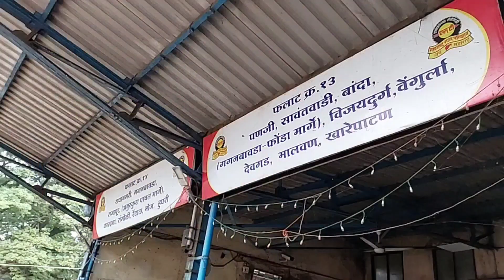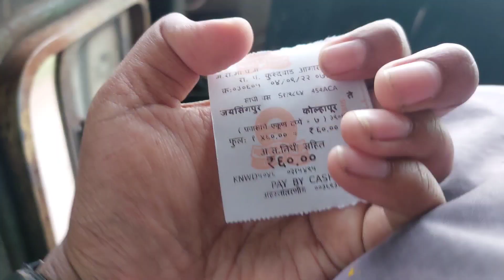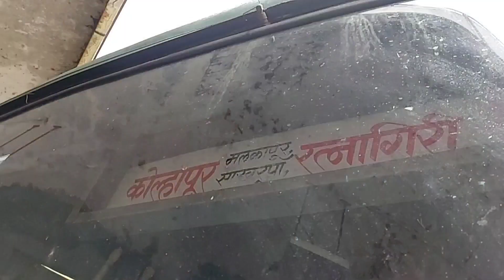कोल्हापूर ते रत्नागिरी (पावसाळ्यातील आंबा घाट) with MSRTC Bus Journey |Travel vlog ||Kolhapur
कोल्हापूर हे महाराष्ट्राच्या दक्षिण भागातील मोठे शहर आहे. येथील मुख्य भाषा मराठी आहे. येथील श्री करवीर निवासिनी आई अंबाबाईचे मंदिर हे महाराष्ट्रातील देवीच्या साडेतीन शक्तिपीठांपैकी एक आहे. पंचगंगा इथली प्रमुख नदी आहे. शहराच्या आसपास पन्हाळा, गगनबावडा, नृसिंहवाडी, खिद्रापूर, विशाळगड, राधानगरी, दाजीपूर अभयारण्य शाहूवाडी इत्यादी ठिकाणे आहेत. [शाहू महाराज छत्रपती शाहूमहाराजांच्या] काळात म्हणजेच १८७४ ते १९२२ मध्ये शहराचा मोठा विकास झाला. कोल्हापूर हे प्रसिद्ध क्षेत्र आहे.

ऐतिहासिक गड-कोटांनी आणि सह्याद्रीच्या पर्वतरांगांनी सुजलाम झालेल्या कोल्हापूरचे पर्यटन विश्व विलक्षण आहे. दुर्ग, थंड हवेची ठिकाणे, अभयारण्ये, हेरिटेज वास्तू, धरणे, जंगल सफारीची ठिकाणे असे वैविध्य कोल्हापूरच्या दीडशे किलोमीटरच्या परिसरात आहे. वस्तूत: साडेतीन पीठांपैकी एक शक्तिपीठ श्री अंबाबाई मंदिर, दख्खनचा राजा जोतिबा मंदिर, नृसिंहवाडी, शिलाहार राजांच्या कालखंडातील प्राचीन खिद्रापूर मंदिरासह अन्य पर्यटनस्थळे म्हणजे धार्मिक पर्यटनाचा गोफच. छत्रपती राजर्षी शाहूंची नगरी, मराठी चित्रपटसृष्टीचे माहेरघर, कुस्तीपंढरी(खासबाग मैदान), गुळाची आशियातील सर्वात मोठी बाजारपेठ, जगप्रसिद्ध कोल्हापूरी चप्पल, रंकाळा तलाव, आणि तांबडा-पांढरा रस्सा चाखायचा असेल तर कोल्हापुरला पर्यटकांनी नक्की भेट द्यायला हवी. आता उन्हाळ्याच्या कालावधीत शाळा, कॉलेजला सुट्टी पडल्यानंतर पर्यटनासाठी सहकुटुंब बाहेर पडण्याचा ट्रेंड रुळला आहे. याच काळात पर्यटकांना कोल्हापूर हे डेस्टिनेशनही खुणावते आहे. शहर परिसरातील, जिल्ह्यातील निसर्ग सर्वांना मोहात पाडतो. श्री अंबाबाई मंदिर, भवानी मंडप, रंकाळा तलाव, न्यू पॅलेस, पंचगंगा नदीघाट ही नेहमीची ठिकाणे. इथल्या प्रेक्षणीय स्थळांपैकी एक असलेला रंकाळा तलाव. तलावाच्या मध्यभागी रंगभैरवाचे मंदिर. एका बाजूला संध्यामठ. पश्चिमेस असलेली शालिनी पॅलेसची वास्तू म्हणजे शिल्पकलेचा अद्वितीय नमुना आहे. मग कलासक्त पर्यटकांना खुणावतात काही अनोखी ठिकाणे. राजारामपुरीतील मांडरे चित्रदालन, ऐतिहासिक शाहू खासबाग कुस्त्यांचे मैदान, दूध कट्टे पहायलाच हवेत. कोल्हापुरातून बाहेर पडलं की जोतिबाचे तीर्थक्षेत्र. डोंगरावर भिरभिरणारा वारा आणि सुखद गारवा देणारा किल्ले पन्हाळा. ग्रामीण जीवनाचे दर्शन घडविणारा कणेरी मठ, श्री क्षेत्र नृसिंहवाडी, खिद्रापूरचे पुरातन मंदिर, गगनबावडा येथील रामलिंग हेही पर्यटकांना खुणावतात.

आंबा घाट
पूर्वी कोकणातून कोल्हापूर जाण्यासाठी पक्का रस्ता नव्हता. सह्याद्री पर्वतातून पायवाटांवरून कोल्हापूरकडे जात असत. ब्रिटिश राजवटीमध्ये आंबा गावातील एका गुराख्याने हा मार्ग शोधून काढला. ब्रिटीश इंजिनिअरने या मार्गाची व्यवस्थित पाहणी करून या घाटातून रस्ता काढला. पण त्या गुराख्याला त्‍याबद्दल काहीही मोबदला मिळाला नाही, असे म्हणतात.आंबा गाव हे कोल्हापूर जिल्ह्यातील एक थंड हवेचे ठिकाण म्हणून ओळखले जाते.

रत्‍नागिरी
 हे भारताच्या महाराष्ट्र राज्यातील लहान शहर आणि रत्‍नागिरी जिल्ह्याचे ठिकाण आहे. हे शहर अरबी समुद्राच्या किनारी वसले असून भारताचे एक प्रमुख बंदर आहे.कोकणातील सात महत्त्वाच्या दीपगृहांपैकी एक दीपगृह येथे आहे.
हापूस आंबा, काजू, नारळ, भात, इ. साठी रत्‍नागिरी प्रसिद्ध आहे. रत्‍नागिरी हापूस आंबे संपूर्ण जगामध्ये प्रसिद्ध आहेत. मासेमारी हा रत्‍नागिरीचा महत्त्वाचा व्यवसाय आहे.
भारतीय स्वातंत्र्य लढ्यातील महत्त्वाचे नेते लोकमान्य बाल गंगाधर टिळक; समाजसेवक, शिक्षणतज्‍ज्ञ, भारतरत्‍न महर्षी धोंडो केशव कर्वे; गणिततज्ञ रॅंग्लर रघुनाथ पुरुषोत्तम परांजपे या सर्वांचा जन्म रत्‍नागिरी मध्ये झाला होता. तसेच भारतरत्‍न विनोबा भावे, भारतरत्त्‍न पांडुरंग वामन काणे, भारतरत्त्‍न डॉ. बाबासाहेब आंबेडकर, भारतरत्त्‍न सचिन तेंडूलकर, भारतरत्त्‍न गोविंद वल्लभ पंत हे सर्व मुळचे रत्‍नागिरी जिल्ह्यातीलच आहे.